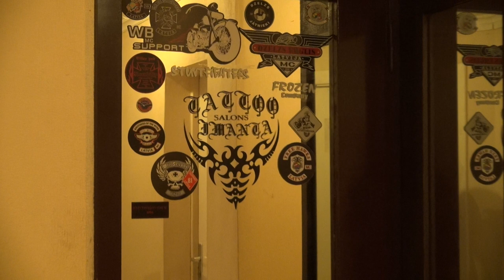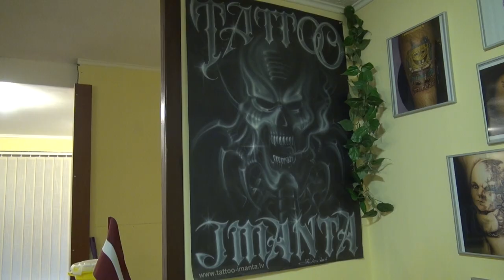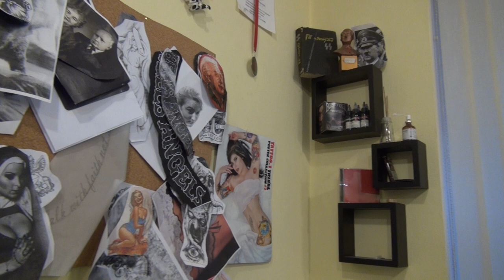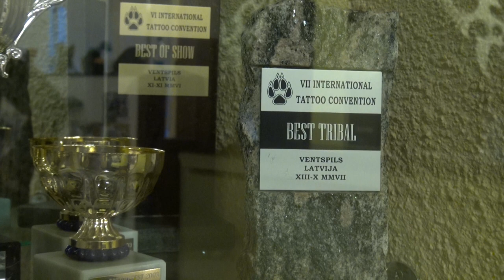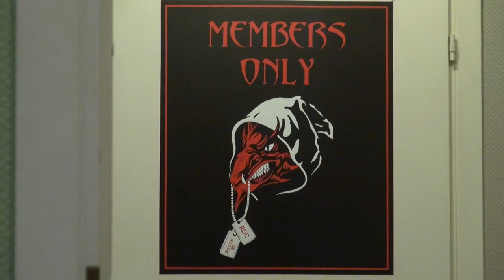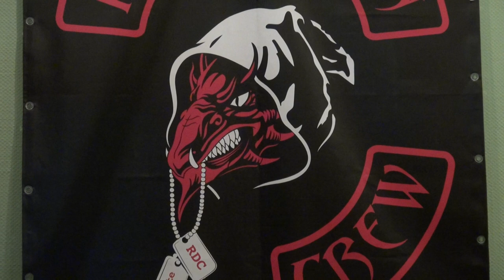Katram ir savs stāsts 6. epizode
Katras epizodes ietvaros mēs pavisam nejaušā veidā izlozēsim kādu telefona numuru, sazvanīsim numura īpašnieku un pavēstīsim viņa stāstu Tev un visai Latvijai, jo mēs ticam - "KATRAM IR SAVS STĀSTS"
Raidījuma sestajā epizodē Tu varēsi iepazīties ar Roberta Kovtunenko stāstu!
Raidījuma veidotāji: Una Cīrule, Aiva Gailīte, Rihards Plūme, Jorens Gorkšs